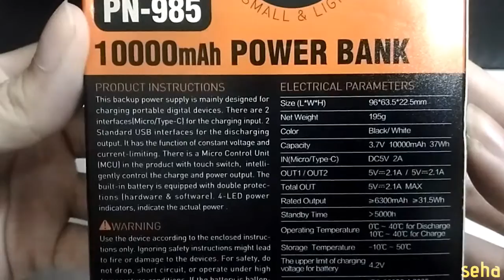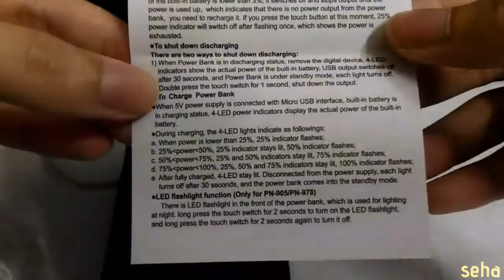SMALLEST PINENG POWERBANK!!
Pineng model PN-985 the smallest powerbank with massive battery with 10,000mah!